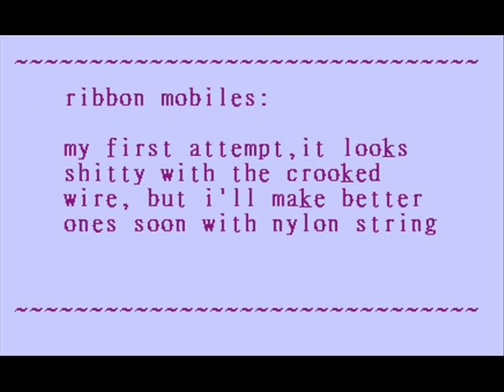my first ribbon origami models